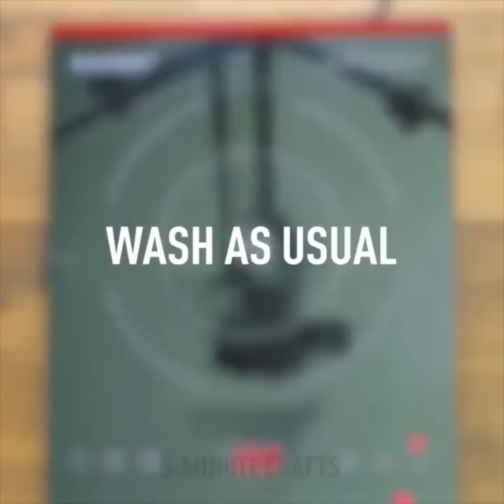36 BIZARRE SCHOONHEIDSHACKS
GEKKE EN NUTTIGE BEAUTY HACKS

Probeer deze creatieve make-up tips:

- Maak een scrub van natuurlijke ingrediënten: meng suiker, framboos en sheaboter.

- Maak thuis suikerhoudende pasta. Je hebt suiker, citroensap en water nodig. Kook alle ingrediënten in een pan gedurende 5-7 minuten.

- U vindt er een effectief maskerrecept tegen uitgerekte sporen - meng Aloë Vera en kokosolie. Gebruik gedurende 3 maanden krijgt u het resultaat.

- Vergeet wallen en donkere kringen, meng banaan en komkommer en diepvries. Dagelijks 's ochtends aanbrengen

- Verwijder het haar van de oksels met dit eenvoudige recept: bakpoeder, kokosolie en citroensap

- Probeer dit haargroeimasker: meng uiensap, kokosolie, aloë vera en kook gedurende 5 minuten.

- Gebruik wodka om zich te ontdoen van okselgeur

- We hebben een coole lifehack om je rode lippen er perfect uit te laten zien. Meng wat gelatine, water met rode kleurstoffen. Breng het mengsel aan op je lippen met een lippenborstel. Laten drogen en verwijderen.

- Voorkom dat hoge laarzen naar beneden glijden, gebruik tweezijdig plakband.

- Het dragen van een vlottende rok op een winderige dag kan een lastige situatie veroorzaken. Bevestig eenvoudigweg munten aan de rok

- Ontdoen van puistjes, tandpasta gedurende 2 minuten aanbrengen

- Probeer een recept voor verstopte poriën - meng suiker met citroensap, rozenwater en aloë vera gel

- Als je lippenstift is afgelopen, meng de rest met kokosolie in een klein bakje en vriest het in. Je hebt een koele en hydraterende lipgloss

- Hier is een cool idee over hoe je de levensduur van je foundation kunt verlengen: gebruik een drinkrietje om foundation uit te scheppen of gezichtscrème aan je foundation toe te voegen.

- Je kunt thuis gemakkelijk eetbare snoepjes lipgloss maken. Meng coca cola met cacaoboter in een lepel, smelt dan in een lege balsemcontainer en laat het bevriezen.

Tijdstempels:

00:09 Huisgemaakte suikerhoudende pasta

03:45 Masker voor haargroei

04:52 Rode lippenstift hack

06:13 Kleding hacks

10:12 Onverwachte wodka lifehack

13:06 Eetbare snoep lipgloss
5-Minute Crafts officieel Nederlands kanaal.